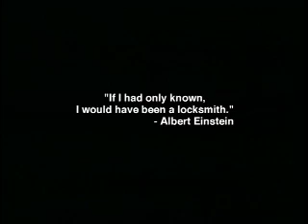Dr.Teller's Very Large Bomb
A historical documentary that tells the dynamic story of Edward Teller, the Manhattan Project lead physicist who was already obsessively working on inventing the Hydrogen Bomb while everyone else at Los Alamos was trying to complete the atom bomb project.

Teller was directly or indirectly responsible for much of the Cold War and armaments race that followed World War II, and continued to influence government policy all the way up to the Strategic Missile Initiative (Star Wars), an idea he first whispered in Ronald Reagan's ear back in 1983, and which continues to affect us today. Includes exclusive never-before-seen interviews with Dr.Teller.